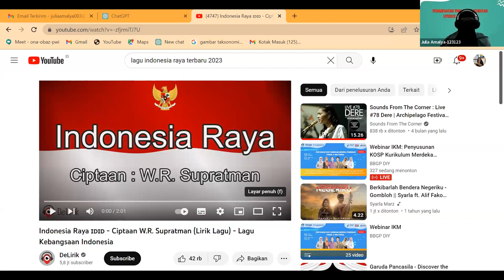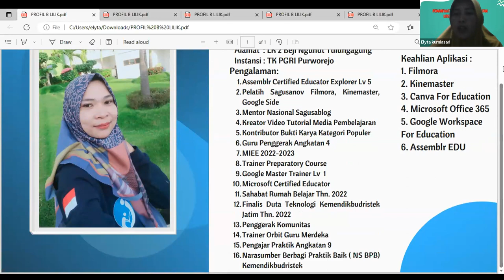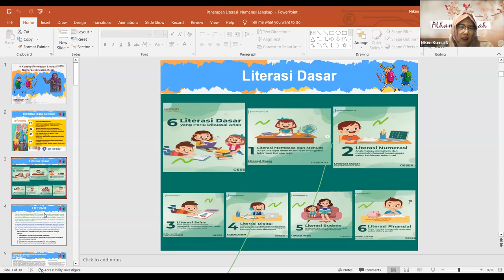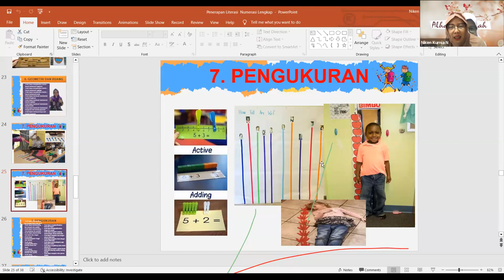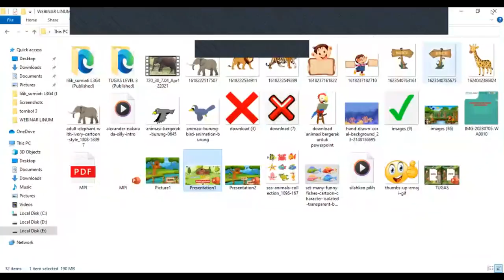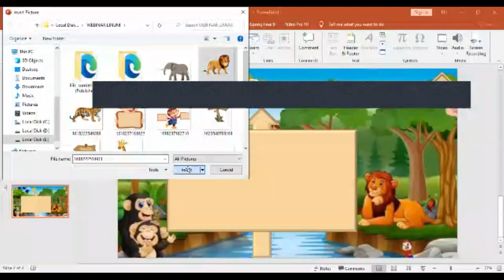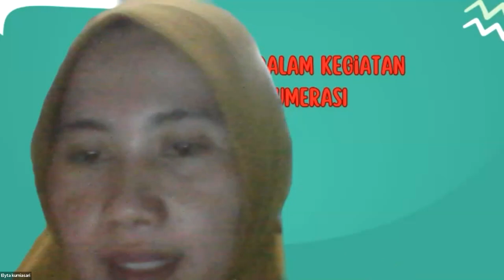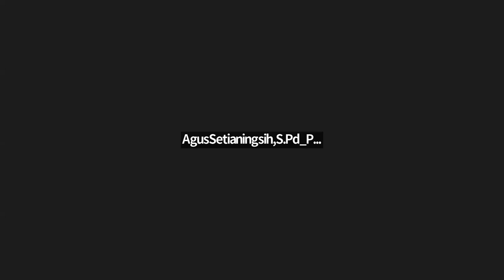KOMED BANTEN 2023-07-06